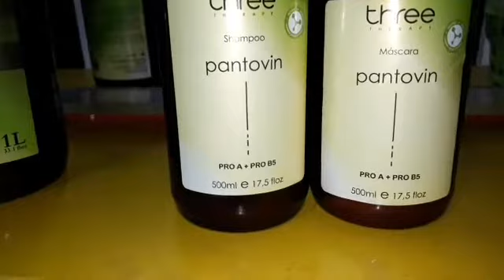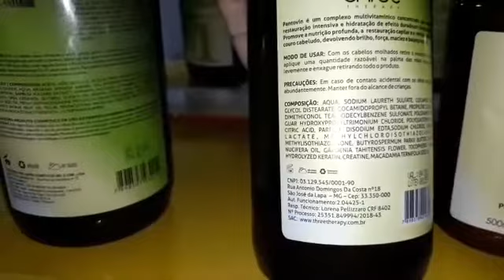FUI AO SALÃO//USEI O THREE THERAPY PANTOVIN PELA PRIMEIRA VEZ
💕Voltei com mais um conteúdo bacana aqui pra vocês,fui ao salão fazer uma hidratação, escova e prancha no cabelo,mostro esse produto que minha amiga Simone que é cabeleireira usou no meu cabelo pela primeira vez.
↪Three Therapy Pantovin,não mostrei todo o processo,só um resumão,e minha opinião sobre o produto,aproveitei pra limpar a sobrancelhas.
💕Vem comigo conferir o resultado final do meu cabelo,eu adorei esses produtos.

⚠️Recado importante⚠️

💞Para que você receba todas as notificações de novos conteúdos aqui do canal,e já venha fazer parte da minha família YouTube,vou adorar ter vocês cada vez mais pertinho de mim passos muito importante👇

💞 inscrever-se
💞comente
💞compartilhe

💖 E quem já é inscrita que Deus abençoe a cada um de vocês que assiste e torce por mim💖

📽sugestões de vídeos sobre limpeza, organização,rotinas e muito mais...🎬

📽VÍDEOS DE DIY,FAÇA VOCÊ MESMO, ARTESANATO✂️

🎬VLOGS E COMPRINHAS 🛍

🎬RESENHAS DE ELETRODOMÉSTICOS E OUTROS PRODUTOS

🎬Cuidados de beleza, cabelo, unha entre outros...

🎬Receitas,almoço,sobremesa deliciosas!!🍽

📽Diário de reforma do banheiro⚒